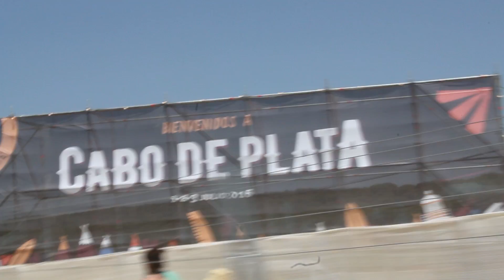LITTLE PEPE backed by MALAKA YOUTH - FESTIVAL CABO DE PLATA - GIRA LA FÁBRICA DE LÍRICA 2016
Aqui os dejamos un resumen del viaje de Little Pepe y Malaka Youth al Festival Cabo de Plata 2016 en Barbate (Cádiz) grabado y editado por Málaga Bandulu TV.

Little Pepe - Cuanto tiempo (Prod. Niggaswing)

Little Pepe - No se Para (Prod. Niggaswing)

Little Pepe - Badman de Cartón (Prod. Niggaswing)

Little Pepe - Principio y Final (Prod. Niggaswing)